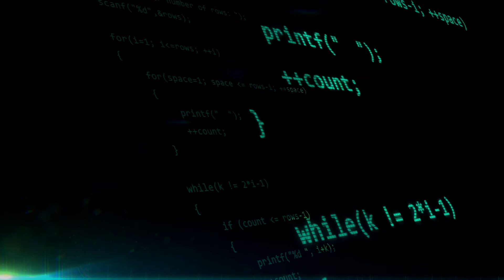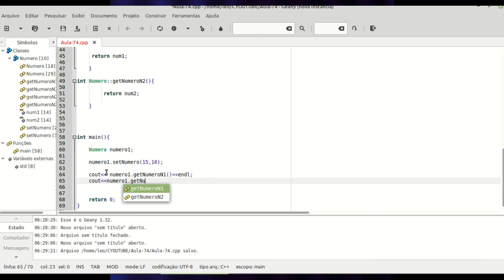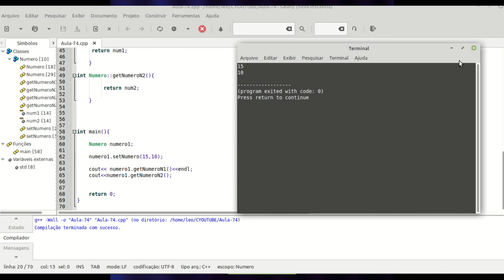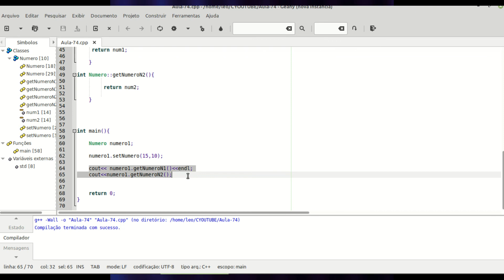Curso de Programação C ++ | Programação Orientado a Objetos - Getters e Setters | Aula 74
Os métodos GET e SET são técnicas padronizadas para gerenciamento sobre o acesso dos atributos. Nesses métodos determinamos quando será alterado um atributo e o acesso ao mesmo, tornando o controle e modificações mais práticas e limpas, sem contudo precisar alterar assinatura do método usado para acesso ao atributo.

Nesta vídeo aula iremos aprender a implementar Getters e Setters.